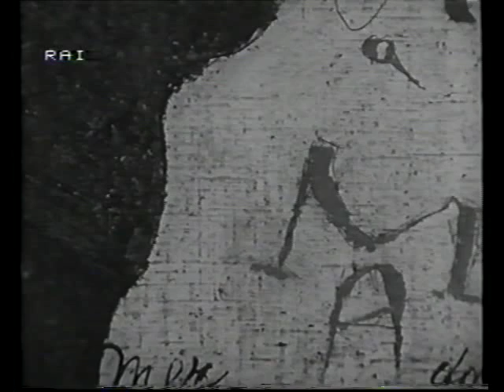Ritratto d'autore: Osvaldo Licini - parte quinta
Ritratto d'autore. Edizione speciale dedicata ad Osvaldo Licini. I maestri dell'arte italiana del '900, programma di Franco Simongini.
Testo e presentazione di Antonello Trombadori. Intervento critico di Giuseppe Marchiori. Regia di Sergio Miniussi.